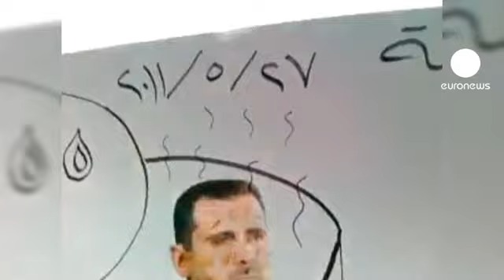Siete muertos en el undécimo viernes de portestas en Siria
Continúa la dura represión del régimen de Bashar al Asad a los manifestantes en Siria, que piden su dimisión. Las fuerzas de seguridad han matado a siete personas en este undécimo viernes de protesta, según activistas locales de derechos humanos.

Ya es una tradición, este día de la semana suele ser el más concurrido, tras el rezo la masa de manifestantes se extiende por todo el país.